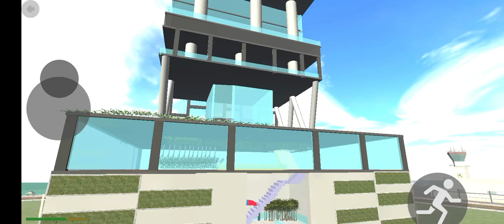Ambani's house in indian bike driving 🤑🤑🤑🤑